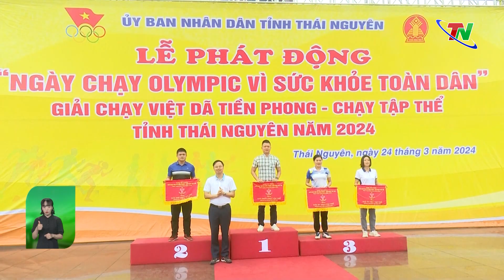“Ngày chạy Olympic vì sức khỏe toàn dân” | Thái Nguyên TV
Hòa chung với khí thế của cả nước đang ra sức thi đua lập nhiều thành tích chào mừng kỷ niệm 78 năm Ngày thành lập ngành Thể dục thể thao và Ngày Bác Hồ viết bài “Thể dục và sức khỏe” kêu gọi đồng bào tập thể dục (27/3/1946-27/3/2024); 93 năm Ngày thành lập Đoàn Thanh niên Cộng sản Hồ Chí Minh (26/3/1931-26/3/2024). Sáng 24/3, tại Quảng trường Võ Nguyên Giáp, UBND tỉnh Thái Nguyên tổ chức Lễ phát động Ngày chạy Olympic vì sức khỏe toàn dân và giải Việt dã Tiền phong - Chạy tập thể tỉnh Thái Nguyên năm 2024. Tham dự lễ khai mạc có đồng chí Mai Thị Thúy Nga, Phó Chủ tịch HĐND tỉnh, lãnh đạo các sở, ban, ngành và đại diện các địa phương, đơn vị có vận động viên tham gia giải.